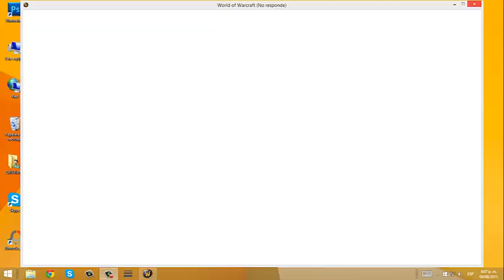personajes del wow colombia (fikuss)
servidor colombia